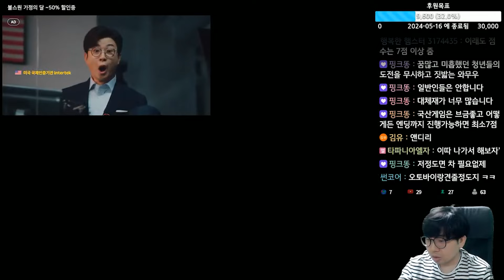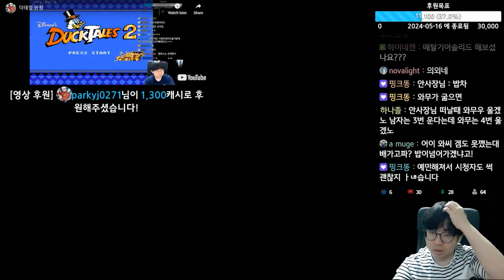퇴마전설 2 (退魔傳說 2) - 근육의 힘이여! - 7 - 레스티 엔딩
퇴마전설 2 (退魔傳說 2)